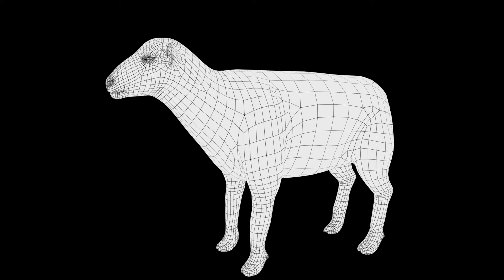Sheep 3D Model